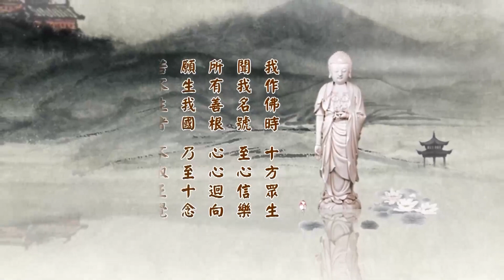二〇一四淨土大經科註（粵語版）401上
請看《大經科註》，第九百一十五頁倒數第二行，科判癸二，「勸他當省」，經文分三段，第一段，「生死顧戀」。請看經文：

　　【更相瞻視。且自見之。或父哭子。或子哭父。兄弟夫婦。更相哭泣。一死一生。迭相顧戀。】

　　這段經文不難懂，但是決定不能疏忽，為什麼？如果疏忽了、沒有注意到，很容易造成往生淨土的障礙，我們想到這一點，就知道經文字字句句都很重要，這是不能不知道的。請看念老的註解，「殊不知生死之事，必自見之，父子、兄弟、夫婦，死別之時，互相哭泣，無得免者」。念老下面告訴我們的，為我們開示的，「世人愚痴貪愛」，這是過去的社會，現在人與人的關係非常淡薄，我們看到、聽到，電視裡頭也常常有報導，夫妻真的是兒戲，結婚不到兩個月離婚了，這不是兒戲嗎？那種恩情義都沒有，人真叫糊塗到所以然處，非常可悲。

　　父子，前面我們讀過，「先人無知，不識道德，無有語者，殊無怪也」，這四句話要熟記在心頭。這個世間的日子不好過，挫折天天有，要怎麼看待？這四句話念一遍，心平氣和，沒人教。中國有五千年的歷史，有世界上最優秀的文化，從哪來的？從幾千年來世世代代都受過教育，教育不僅僅只包括讀書，不讀書他也受到良好的教育，為什麼？古老的社會，每個人從小思想言行都受過最好的薰陶，沒有念過書不要緊，你看看你家裡的父母、祖父母、叔叔伯伯這一家人，日常生活當中你就學到了，他們都把經書裡面的教訓落實在生活，做到了。

　　我這個年齡沾一點邊，那個時候民國建國十六年，也就是說我們把傳統的教育丟掉十六年了，可是社會風氣還在，我們在那種環境、風氣薰陶之下出生成長，看到了，看到父慈子孝，看到兄友弟恭，看到夫婦和合，家庭美滿，這家和萬事興。這不是在學校教的，這日常生活當中看到的，每個人都是榜樣。這種風氣到什麼時候沒有了？抗戰時期還有，勝利之後沒了，再也看不到了，人與人那種情義沒有了。我這一代還懂得師徒如父子，我對於老師、對於老師的夫人，心目當中跟父母沒有兩樣，老師的兒女跟我們親兄弟沒有兩樣，現在找不到了，現在這個社會普遍看不到了，極少數也不容易遇到，很難得，這叫世風日下。善良的風俗習慣在這個時代斷絕了，現在這個世界社會颳的是西洋風，向西方人學習，跟中國傳統文化完全相反，這個日子怎麼過？不讀書，你對於中國傳統文化毫無所知，看到現代的風氣跟西方沒兩樣，完全學過來了。人情，過去有一句話說人情如紙張張薄，還有，現在張張沒了，一張也找不到了。現在人與人之間什麼關係？利害的關係，就兩個字。不是利的結合，就是害的結合。

　　學佛的人真正讀經，讀聖賢書，可以在書裡面找到，日常生活處事待人接物裡頭找不到。但是學會了倫理道德，明瞭因果教育，雖然世風敗壞了，我們還認真努力去學習，把倫理道德做出來，不吃虧，不會上當。我們相信因果，吃虧上當那是還債，過去生中我跟他往來，我佔便宜他吃虧，今生遇到了，他佔便宜我吃虧，一報還一報就了了，決定不能怪他。教育，至少我們丟掉五代了，二十年是一代，五代是一百年，沒人教。我這個年齡，雖沒有人教還看到，小時候看到。如果從小看到了就很認真的學習，一直到現在還沒有丟掉，這個人有福報，福報從哪來的？比古人比不上，比現在人好，還有點良心，善的念頭比不善的念頭多；說話，說好話比說壞話的人也多；身體，幹好事比幹壞事的也多，這就好。做到純淨純善，那是修行人，那是有功夫的人，沒有功夫的人做不到。

　　修行一定要記住這兩個字真正的意義，修是修正、是修理，行是錯誤的行為、不好的行為，不好的思想是意業的行為，不善；言語，口業的行為；動作是身業的行為，身語意三業行為不正，行為錯誤了把它修正過來叫修行。人生在世要有個目標，要有個方向，他這一生會很快樂，如果沒有目標、沒有方向，盲目在大海裡頭漂泊，心不踏實，疑慮很多，沒有安全感。這人世間是個大海，風氣是波浪，你能有立足之處嗎？你能不漂泊嗎？做不到。做中國人，現在講還得很幸運能遇到古聖先賢的教誨，這裡頭告訴我們人生的方向、人生的目標、人生的意義，你好好去學、好好去讀。為什麼要去學？為什麼要去讀？你有這些機會時間去讀誦、去學習，這就是接受古聖先賢的教育，你走的道路是聖賢的道路，你的目標是成聖成賢。

　　成聖成賢與地位不相干，與財富不相干，你這一生確實能得到幸福快樂，這就是古人所說的修身。這個身包括口，包括意，就是身口意三業沒有過失，你多快樂，你多幸福。確實，夫子的一句話，第一句話，《論語》，「學而時習之」，從古聖先賢那裡學來，習是怎麼樣？落實了，落實在我心裡，就是純正的思想，善念，在念頭上。存好心你才會說好話，你才會行好事，這就做好人。做好人，夫子說的，「不亦說乎」。真正做好人，好人快樂，好人沒有憂慮，好人沒有煩惱，好人沒有怨恨，好人沒有嫉妒，他快樂！縱然是乞丐他也會非常快樂，他沒有地位，他沒有財富，乞丐過生活快樂，有真快樂的。

　　早年我們在台中學佛，跟李老師，老師說了個故事，我忘掉了，姓名忘掉了，有名有姓，而且就是民國初年的人，是個要飯的乞丐。兒子經商，做生意發財了，有很多人說他，你這個兒女，你爸爸在外面討飯，你有這麼多的財富不知道供養爸爸，說他不孝。他派了好多人到處去找，把爸爸找回來了，找回來在家裡供養他吃住，還有人伺候。他爸爸在家裡住了一個月，當人家沒有防備的時候，他又溜了，又跑去要飯了。什麼原因？快樂！每天遊山玩水，心裡頭一點牽掛沒有，快樂。

　　李老師當時把這樁事情講給我們聽，我能夠感受到，所以人活在世間要什麼？要快樂、要幸福。貧賤有貧賤的快樂，富貴有富貴的快樂，人到無求品自高，對這個世間沒有希求，隨緣度日，逍遙自在，那不是有錢買得來的。這是什麼？清淨心，聖賢的品德他統統具足，夫子的溫良恭儉讓，乞丐做到了，溫和、善良、恭敬、節儉、忍讓，什麼都能讓，一生心裡頭沒有怨恨，沒有冤親債主，全都化掉了，他怎麼不快樂？他在家庭裡面感化一家，家庭有個聖賢人，好模樣，日久天長，個個人都學會了，貪瞋痴放下了，仁義禮智信落實了，他怎麼會不快樂！佛菩薩阿羅漢為什麼出家？出家要是苦，誰願意幹？沒人幹，出家一定快樂，真樂，他不是假樂，法喜充滿。他每天用的真誠心，他沒有必要欺騙別人，他樣樣放下了。你有貪瞋痴，他沒有貪瞋痴；你有貢高我慢，他沒有貢高我慢，處事待人接物一團和氣，他所需要的就跟出家人一樣，一缽飯而已。你以金銀財寶要布施給他，他不要，他告訴你這個沒用，天冷了不能當衣服穿，肚子餓了不能當飯吃，要這幹什麼？所以連乞丐也能把聖賢大道落實在自己生活上，成聖成賢，給社會做出最好的榜樣，他才能教學，積功累德。

　　聖賢人有地位、有智慧、有道德、有能力、有財富，一生無論從事哪個行業，行菩薩道，快樂。菩薩救苦救難，最重要的救苦救難怎麼救法？最好的方法、最重要的方法，辦學。中國歷史上出現一個武訓，從前小學教科書裡頭有，現在大概沒有了，以前有，我們讀小學的時候有，讀過武訓這篇教科書。叫化子，人家供養他的錢，他拿來辦學校，請這些有道德有學問的人來教書。他自己沒有受過教育，所以淪落到乞丐，乞丐也要興學、也要辦學校，自己沒有能力教，有能力教的人，去跪到他門口長跪，求他出來，感動人。一個乞丐不為別的，為下一代著想，你說這個多偉大，這些富有人家都被他感動，不止辦一所，乞丐也能作聖人。孔老夫子一生辦學，武訓也能做到，夫子是自己教，武訓是請別人教，真誠恭敬心去禮請，每個老師都負責任，都把這些孩子們教好，不容易。

　　人在世間，頭等大事就是知道有生有死，這段經文就告訴我們這個信息，任何一個人無法避免的，生死之事，必自見之，你親身去體會，父子、兄弟、夫婦，死別之時，互相哭泣，誰能夠避免？沒有一個。念老註解裡面告訴我們，「世人愚痴貪愛，不知世間萬物，都是幻夢空花，誤為實有」，這是一段，把這世間看錯了。

　　現在科學家告訴我們，我們六根所見到的境界，眼見色、耳聞聲、鼻嗅香、舌嘗味、身體的覺觸、第六意識的起心動念，六根在六塵境界上造業，為什麼造業？迷了。為什麼說他迷了？他不知道事實真相。事實真相是什麼？六根所接觸的境界是假的，六根自身也是假的，也不是真的。很難懂，怎麼會是假的，明明是真的東西怎麼是假的？

　　難得，今天量子力學家告訴我們事實真相。真相是什麼？我們就用電視做比喻，大家好懂。我們把電視屏幕打開，電充得很足，螢幕放光了，再把頻道打開，畫面出現了，有聲有色，眼睛看得清楚，耳朵聽得清楚。你要曉得，這個畫面它存在的時間多長，那就是它的命運，這個大家知道。現在電視這個畫面，一秒鐘一百次，換了一百次，也就是說它存在螢幕上的時間，只有百分之一秒，你說它是真的還是假的？這百分之一秒裡面，決定沒有兩個畫面是相同的，張張不一樣。那我們看這個小框子好像是沒有變化，是相同的，對。但是我們這個大房間裡面就不一樣了，有明有暗，有明的你看見，暗的你沒有看見，不一樣；再擴大到我們住的這個小鎮；再擴大，我們住的這個城市；再擴大到地球，決定找不到兩個畫面相同。所以你把它放大就明白了，就知道這個東西，佛在經上講的夢幻泡影，《金剛經》上的話，沒說錯，今天量子力學家把佛這句話證明了。

　　佛經上有，《菩薩處胎經》，釋迦牟尼佛問彌勒菩薩，「心有所念」，凡夫動了一個念頭，我們動個念頭，這個念頭裡頭有幾個細念，就像電視的屏幕一樣，有多少個微細的念頭、微細的畫面，組成現前我們能感覺到的畫面，微細的沒有感覺到，但是它有，它是這個色相的根本。佛問這一句話問得好，一念，打個妄想，一念，這裡頭有幾念，有多少個微細念頭？有幾相(相是物質現象)？有幾識(識就是八識五十一心所)？彌勒菩薩回答得好，一彈指，一彈指時間很短，有多少個念頭？三十二億百千念，單位是百千，百千就是十萬，三十二億乘十萬，我們把它乘出來，答案是三百二十兆，不是三百二十萬，不是三百二十億，是三百二十兆。也就是說明，物質現象，我們的念頭，念頭的現象，統統都沒有離開二千二百四十兆分之一秒。一秒鐘它生滅多少次？這畫面換了多少？一秒鐘換了二千二百四十兆，一秒鐘。一秒鐘有二千二百四十兆個畫面，哪一個畫面是自己？如果說都是，那這個我可太多了，一秒鐘裡面出現二千二百四十兆個我，出現我這個身體，二千二百四十兆個身體，每個身體都是我，那我太多了。那要不是我，不是我是什麼？佛的答覆夢幻泡影，你怎麼可以把它當真？全沒有。

　　誰知道？佛知道，法身菩薩知道，三賢菩薩不知道，法身菩薩知道。法身菩薩開悟了，「破一品無明，證一分法身」，這個人知道了，無明沒破你不知道。像我們沒破無明，我們這個知道是聽佛說的、聽菩薩說的、聽祖師大德說的，我沒有證得這個境界。我們確確實實愚痴貪愛，六道凡夫，不知道世間萬物都是幻夢空花，誤為實有，誤會，天大的誤會。我們在這裡頭是什麼？真的是在作夢。夢你容易懂，你有作夢的經驗，我們睜開眼睛是在作夢，對於真相一無所知，還在這裡頭爭名奪利，造惡業，明白了，布施供養造善業。惡業來世三惡道，善業來世三善道，出不了六道輪迴，六道裡頭的苦夠你受的，怎麼辦？所以學佛第一個目的是要離開六道輪迴。你在佛陀這個學校裡，小學畢業了，在佛法裡名詞叫證阿羅漢果，你超越六道輪迴了，要真幹，你要不超越六道輪迴，你就錯了。